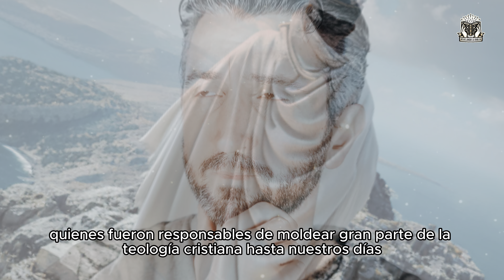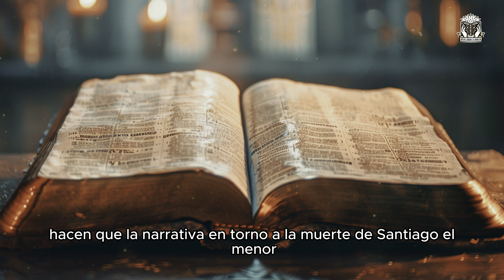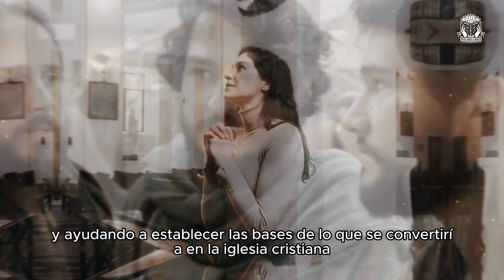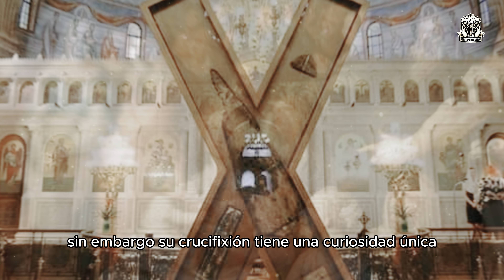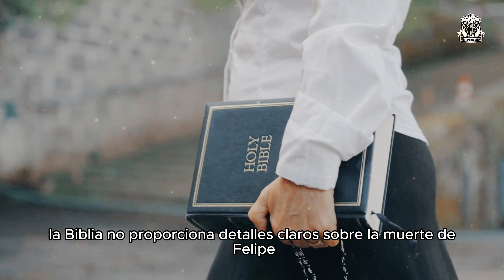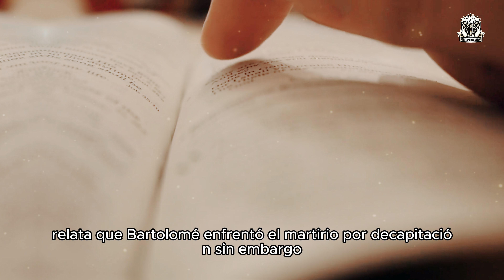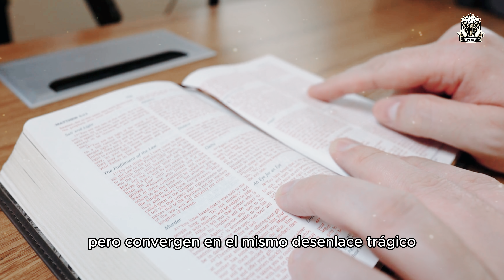¡EL TRÁGICO FIN DE LOS 12 APÓSTOLES DE JESÚS! | historia bíblica explicada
En este emocionante video, exploraremos la fascinante vida y muerte de los doce apóstoles de Jesucristo, esos valientes hombres que desafiaron al mundo por amor a su Señor. Desde sus humildes comienzos como simples pescadores hasta convertirse en mártires de la historia, su viaje está lleno de desafíos, persecuciones y revelaciones impactantes.

¿Alguna vez te has preguntado cómo fueron las muertes de estos doce hombres extraordinarios? ¡Prepárate para sorprenderte! Sus destinos fueron marcados por el sacrificio y la crueldad humana, pero también por la fe inquebrantable y la esperanza en Dios.

En este video, desentrañaremos los relatos bíblicos, las narrativas históricas y la perspectiva de la Iglesia sobre estos hombres valientes. Desde Juan, el amado discípulo, hasta Judas Iscariote, el trágico traidor, cada historia revela detalles ocultos, controversias y verdades profundas que te dejarán boquiabierto.

No te pierdas este fascinante viaje a través de la vida y muerte de los doce apóstoles. ¡Haz clic para ver el video y conviértete en un experto en su legado eterno!

✅¿POR QUÉ DIOS ORDENÓ AL PROFETA OSEAS CASARSE CON UNA PROSTITUTA? Esto te dejará sin palabras

✅La Verdad No Contada Sobre La Hija de Saúl - La Biblia Nos Alertó ( Mical ) -historia de la biblia

✅UN LEÓN MATÓ A UN PROFETA EN LA BIBLIA POR DESOBEDIENCIA Esta historia te dejará con la boca abierta

✅LO QUE LE OCURRIÓ A ESTE PROFETA DE DIOS, Que Fue MUERTO por un LEÓN ,Te dejará impactado)

✅MANASÉS y EFRAÍM: Los Hijos de José que Su Padre Jacob Tomó Para Sí en Lugar de Rubén y Simeón

✅NABAL: Un Hombre Completamente Loco que desafió al Rey David y